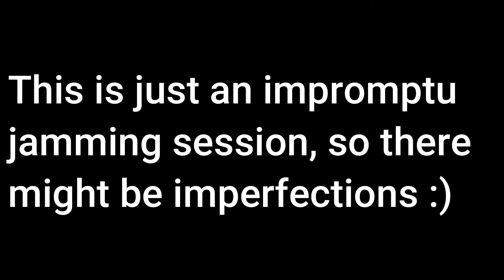Hosanna ~ Impromptu Piano Playthrough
Hi! This is me playing Hosanna on the piano.

lol whut kind of description.

Hello, I'm A Cat Called Miaw! Thank you so much for clicking on this video, it really makes my day! I'm an aspiring musician and filmmaker coming to you from Sarawak, Malaysia! I'm 18 years old and want to spread the good news of Jesus Christ through my works one day. I love cats, music, metal, and did I mention cats?

God bless all of you! Jesus loves you veeeery much!

!!Keywords!!